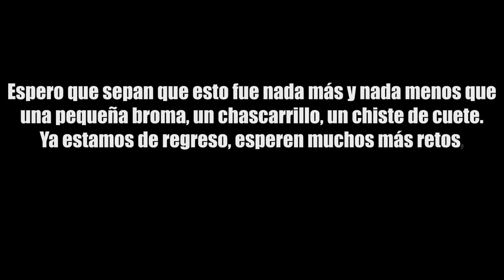Me Quedé Sin Roomie / Juanpa Zurita